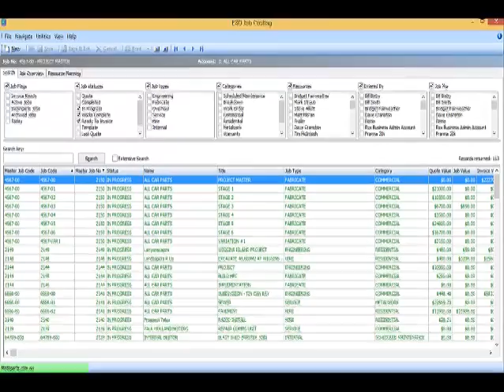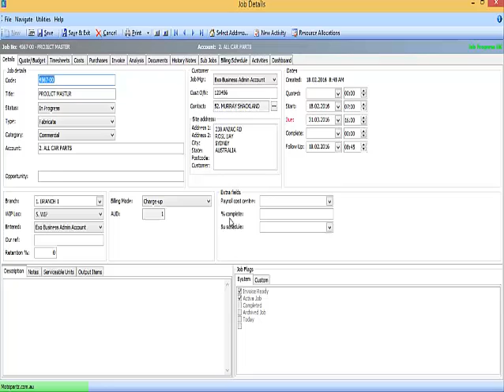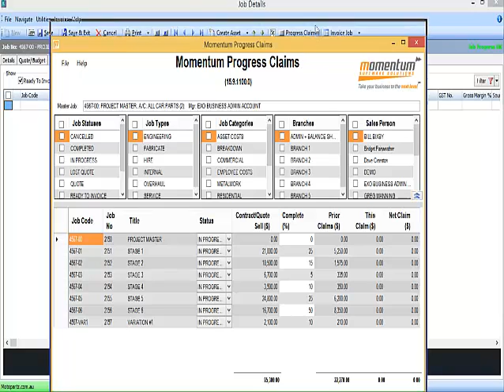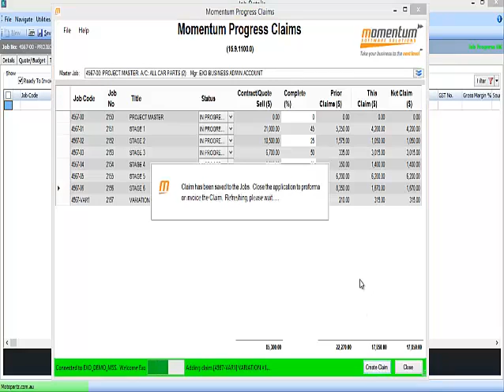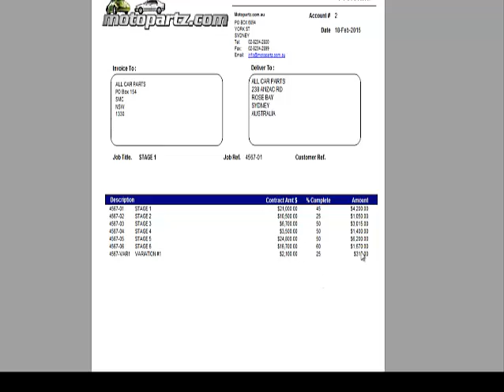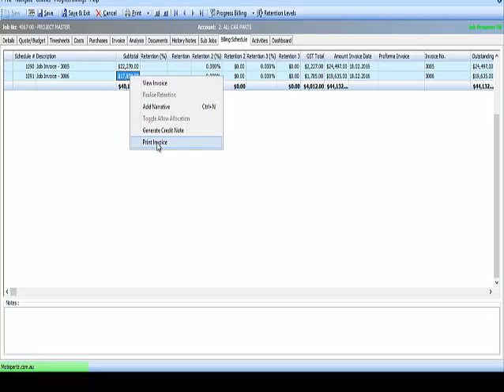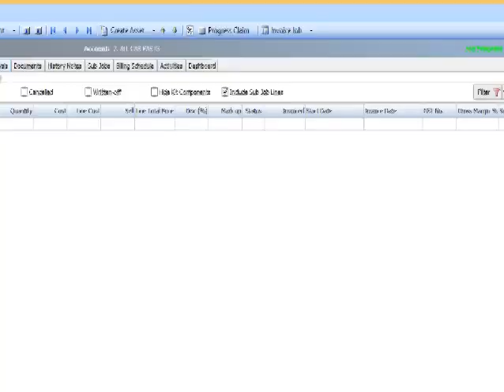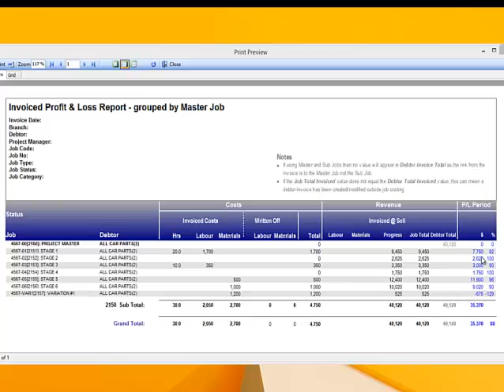Momentum Progress Claims for MYOB EXO Job Costing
This video shows a demonstration of how Momentum Progress Claims enhances the invoicing functionality of MYOB EXO Job Costing.